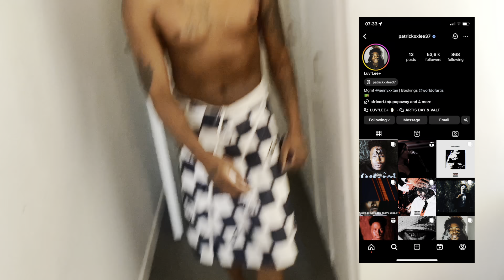48 Hours in Johannesburg ft Patrickxxlee & Lucasraps with KindlyNxsh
“NFH “ ALBUM DROPPING SOON!

Follow my main page : BABYDAIZ

GET DRAMA TO 100K VIEWS